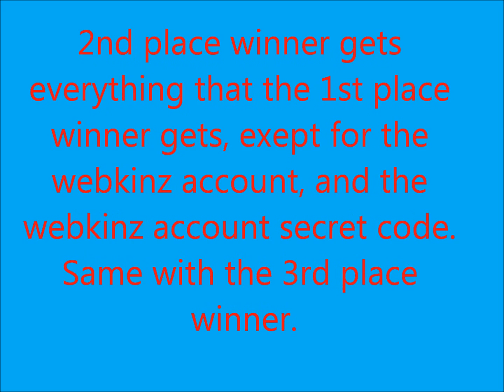Free Webkinz Account Contest [Closed] Closed When I Get 30 Subs.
Free Webkinz Account Contest